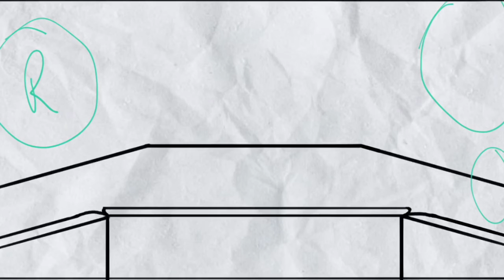Fan Critical Role Intro BTS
Just thought I'd show off the way each image in that intro was drawn.